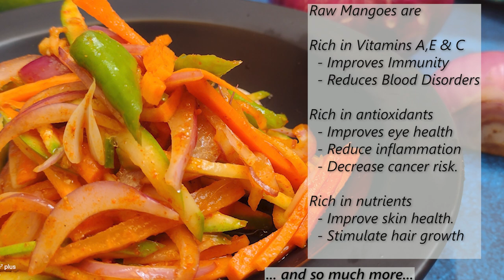പച്ചമാങ്ങാ സാലഡ് | Raw Mango Salad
This is my first recipe in this channel. This particular recipe is a modified version of kerala's 'Manga Chathachathu'.

Raw Mangoes are

Rich in Vitamins A,E & C
  - Improves Immunity
  - Reduces Blood Disorders

  - Improves eye health
  - Reduce inflammation
  - Decrease cancer risk.

  - Improve skin health.
  - Stimulate hair growth

Please find the Ingredients:

Raw Mango Julienned : 1 Cup
Carrot Julienned : 3/4 th Cup
Onion : 3/4 th Cup
Green Chilli : 2 nos
Salt : As per your taste
Red Chilly Powder : 3 to 4 Grams
Raw Coconut Oil : 1 Tablespoon
(I am using cold pressed coconut oil in this recipe but you can use virgin coconut oil or olive oil or any cooking oil... But please try with Coconut oil atleast once. Its very Tasty)